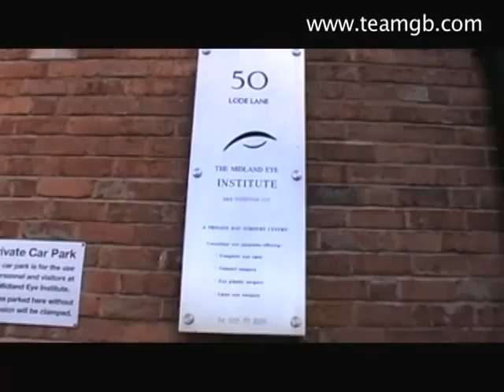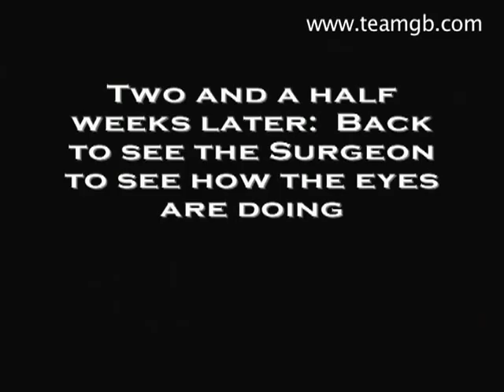Fiona Pennie - Canoe Slalom Video Diary 1- Brits to Watch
Team GB canoeist Fiona has laser treatment on her eyes in preparation for The Olympics.